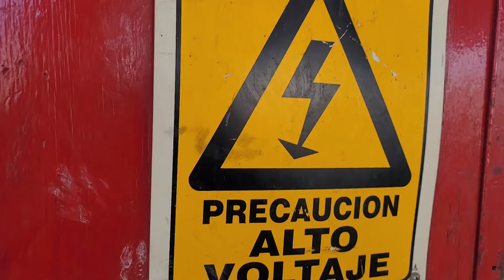🎪 Gran Circo Tayde en Ocoyoacac 😱 Vlog Especial 🎉🎪🐘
✨️La llegada del GranCircoTayde a Ocoyoacac 🥳
Un vídeo especial que no te puedes perder. 🎉

Después de más de 20 años de trabajar en esta bella localidad, regresamos con una nueva y divertida aventura con este vídeo 🐘